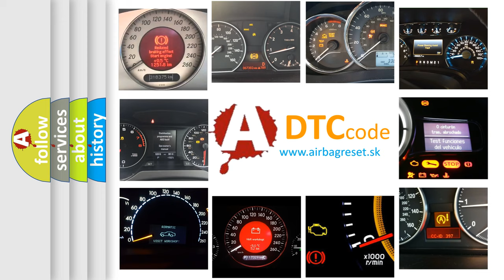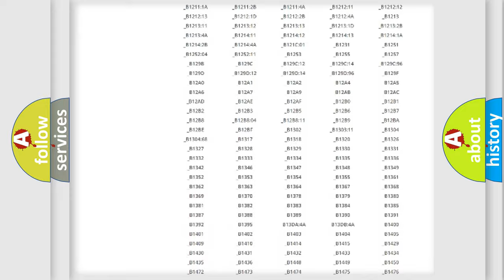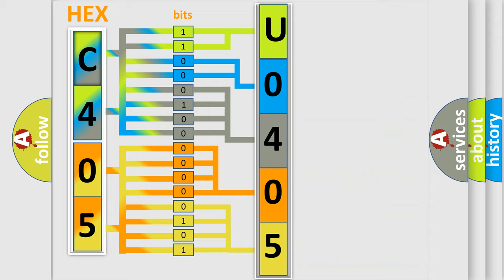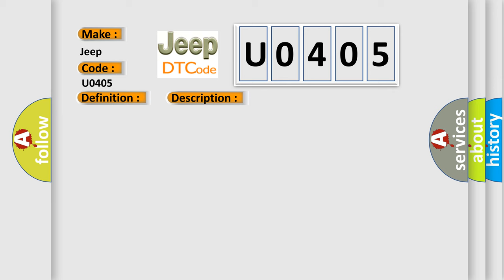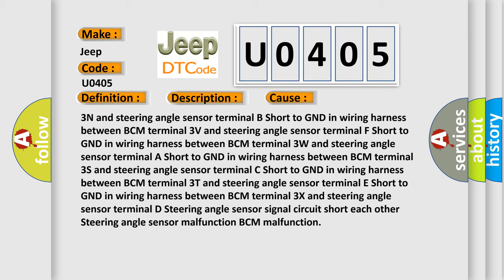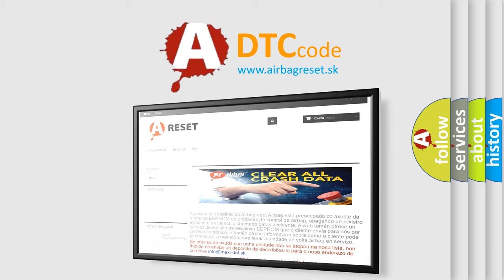DTC Jeep U0405 Short Explanation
Contents:
0:21 Basic DTC analysis according to OBD2 protocol standard.
1:48 Insight into programming
2:58 A diagnostically understandable description of the Diagnostic Trouble Code
3:05 Basic error definition

Make:
Jeep
Code:
U0405
Definition:
Steering Phase Z Circuit Short to Ground
Description:
Short to GND in wiring harness between BCM and steering angle sensor
Cause: